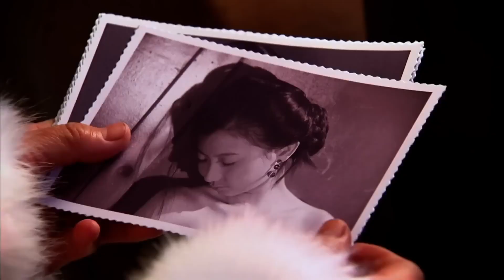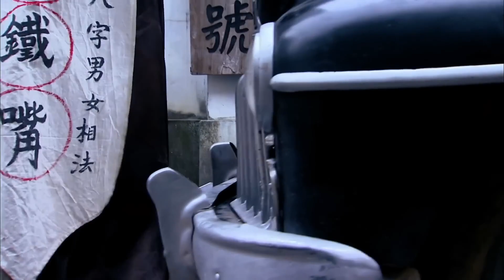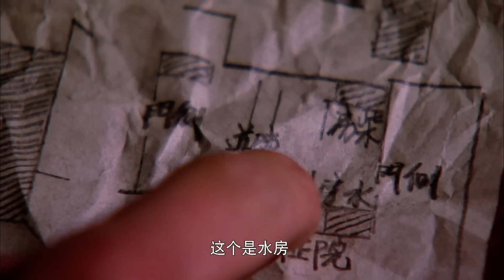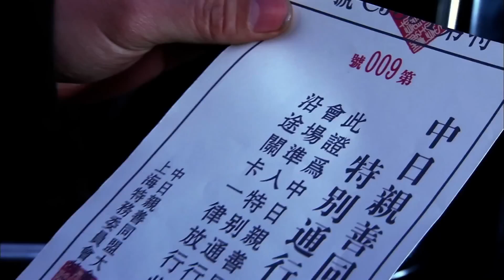好看的谍战剧【刀锋】15 特工张译终日周旋于多方势力之间，在水深火热中寻找民族生存的希望，如同 行走刀锋之上，利用多重身份掀起一场谍战风暴......(《刀尖》张译、孙耀威）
谍战剧